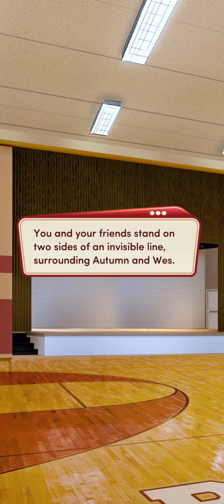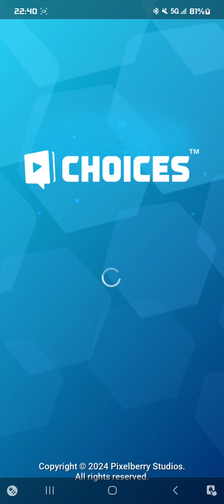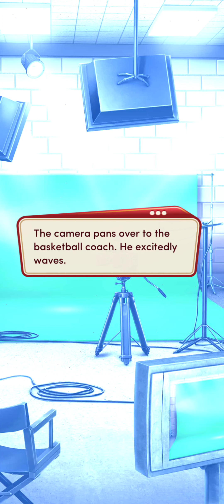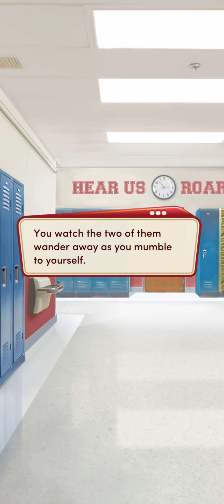High School Story bk2 ch6: It's complicated.